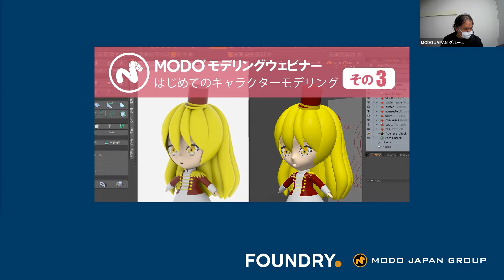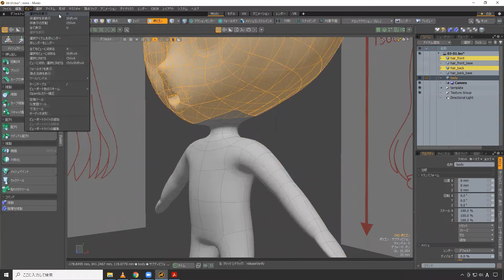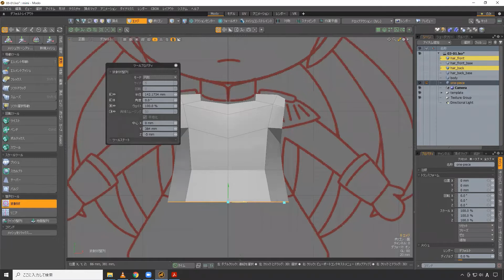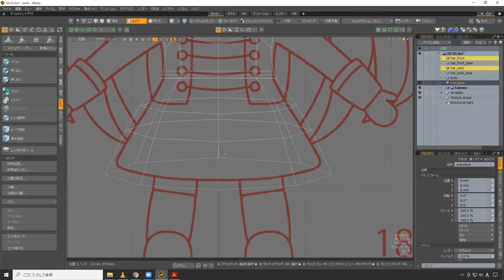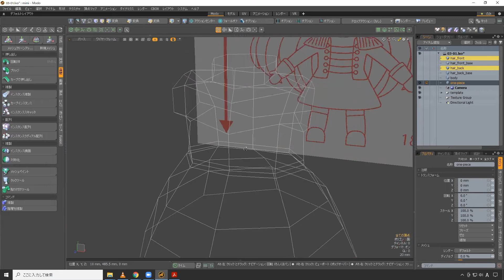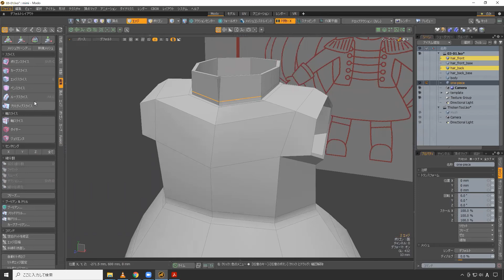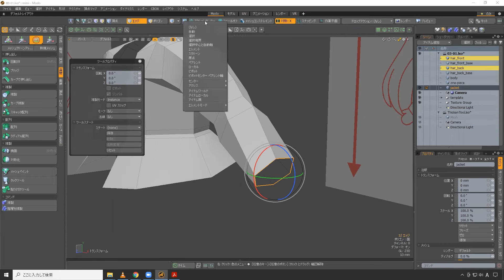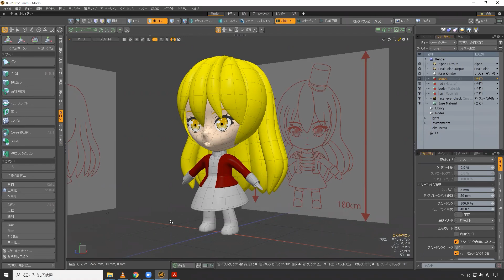MODOモデリングウェビナー「はじめてのキャラクターモデリング(その3)」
2022年3月11日(金)に開催されたMODO モデリングウェビナー「はじめてのキャラクターモデリング(その1)」の記録映像です。ウェビナーの詳細については、以下のページをご覧ください。